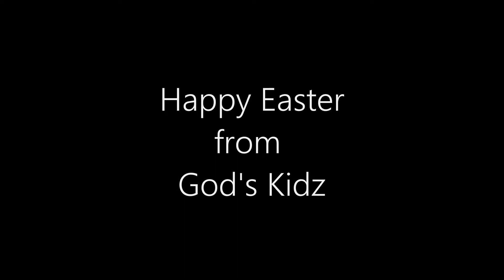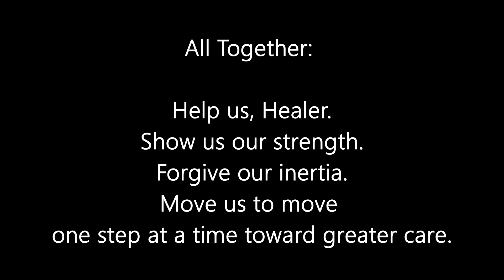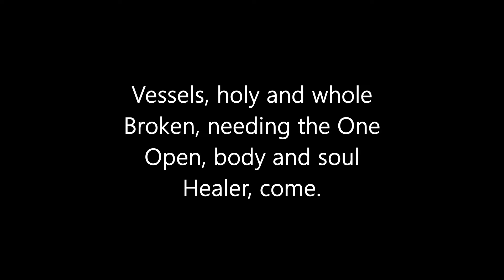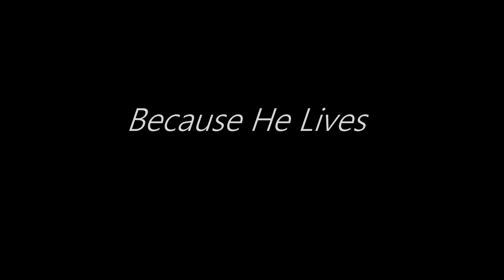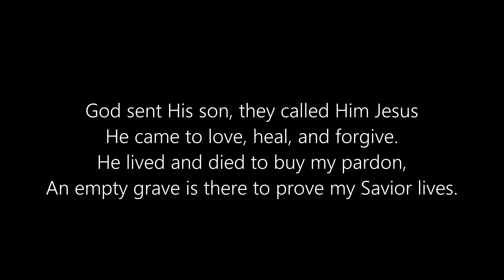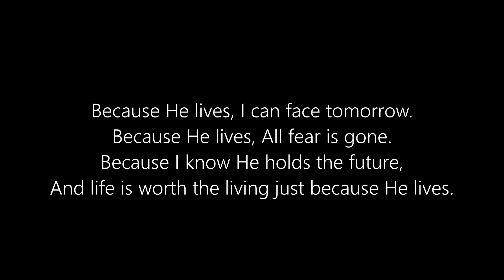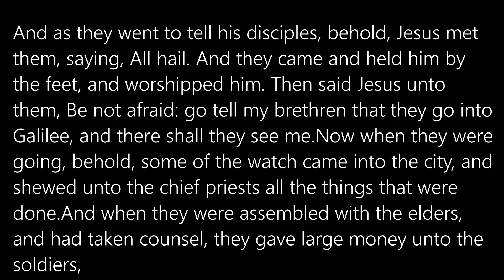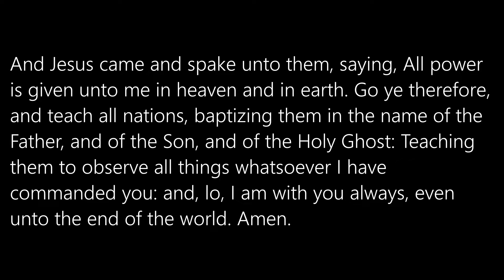Easter 2021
We have ached for good news. Today, good news has come: Christ is risen. He is risen indeed!

Join us as we explore Matthew 28, and what happens next.